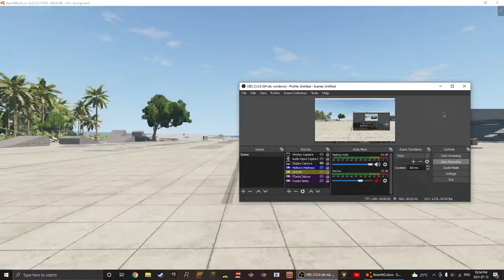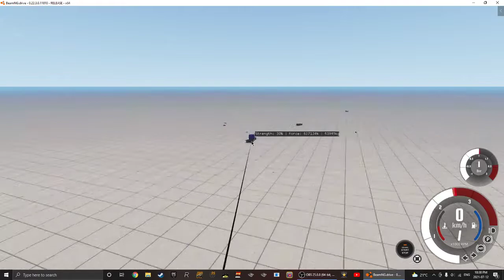BeamNG.drive | 3 Vehicle Click and Drag Fun | TOTAL CHAOS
ETK K-Series - Trackday - $120,000
Civetta Bolide - 390 GTR Group 4 (M) - $250,000
Gavril T-Series - T75 Patriot Special - $75,000

Hey My Fellow Blue Jays! Today I'm back on BeamNG.drive and I have another Gameplay Video for you to Enjoy that is based on Holding Down Ctrl then Click and Drag on the Vehicles to cause TOTAL CHAOS on the Map: "Gridmap"